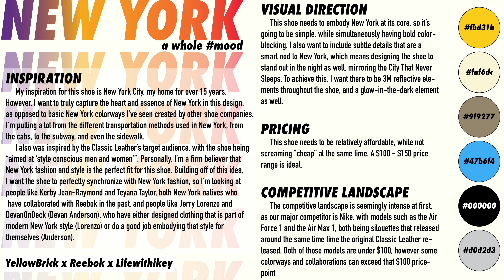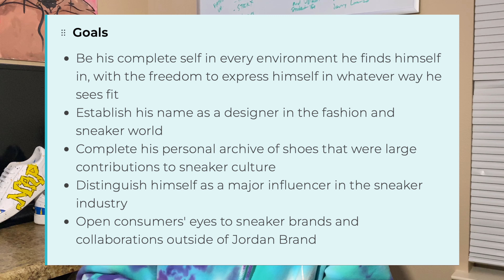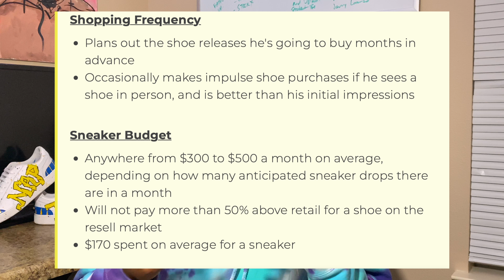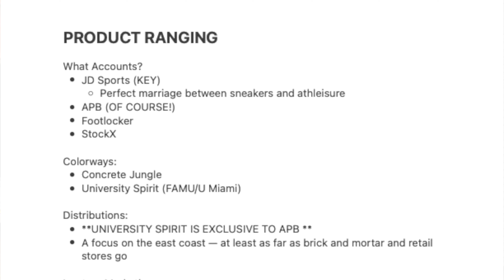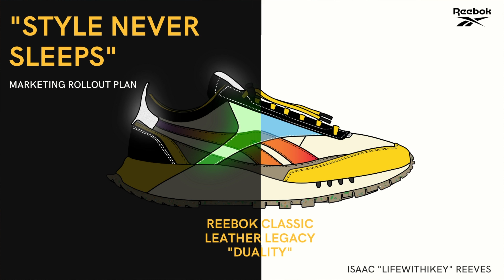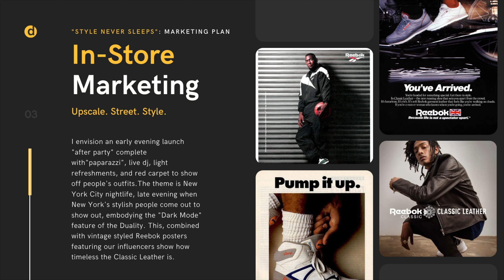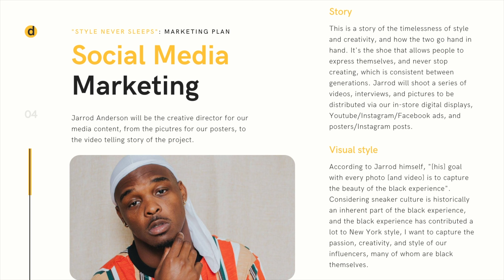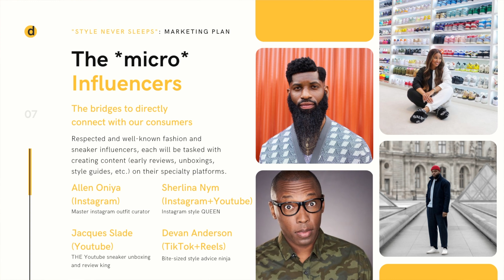Reebok x Lifewithikey Video Pitch Deck